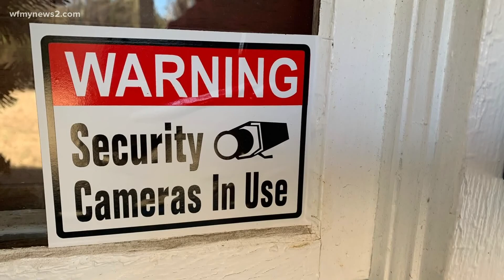Keep burglars out with a home security survey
High Point police offer free home security assessments. They recommend them with home invasions on the rise.